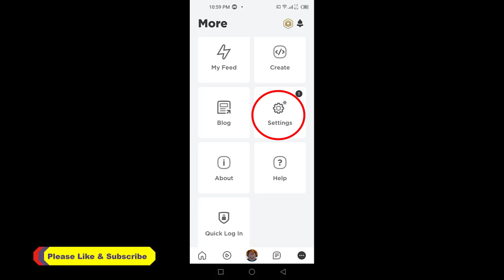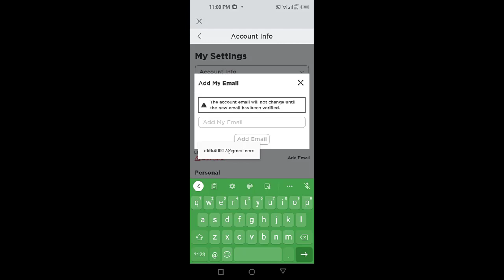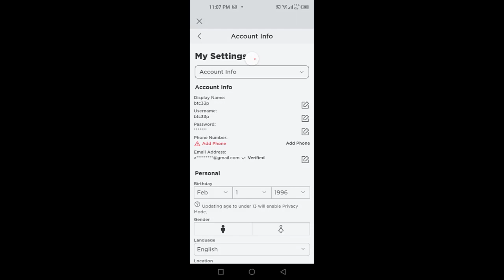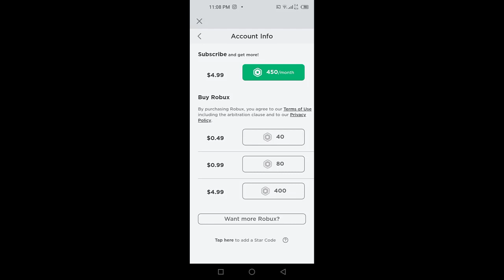How to Change Roblox Username on Mobile [ Android - iPhone ]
Change roblox username, in this roblox tutorial you will be learning how to change roblox username, so if you want to change username on roblox then you should watch this tutorial till the End